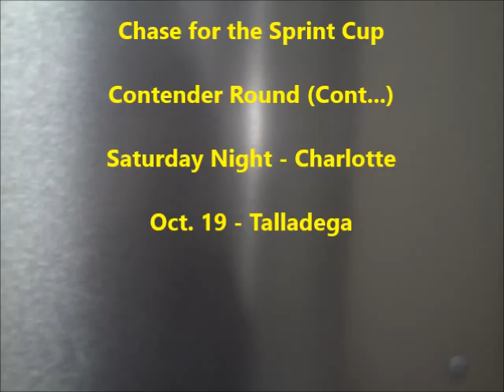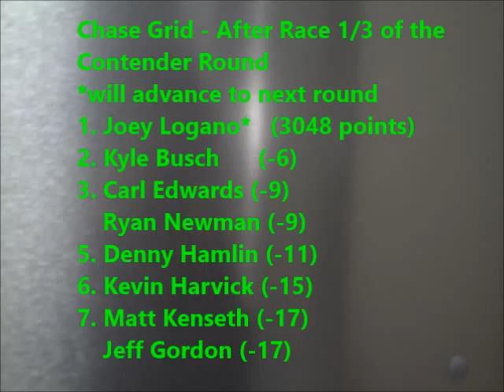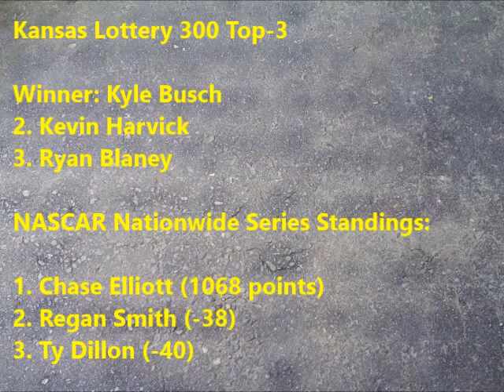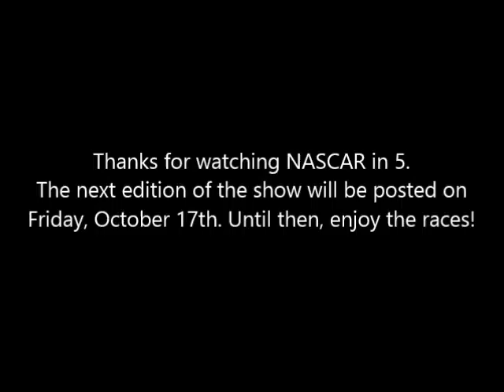NASCAR in 5 Pre-Race for Cup and Nationwide at Charlotte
Pre-race coverage for the NASCAR Sprint Cup and Nationwide Series races at Charlotte Motor Speedway in North Carolina. NASCAR in 5 provides the latest news, schedules, standings, and more, all within five minutes!